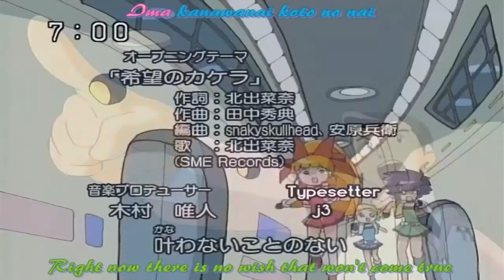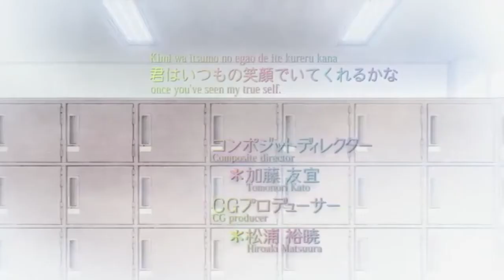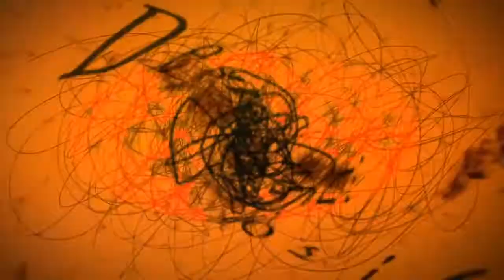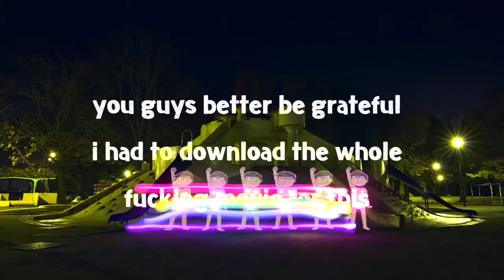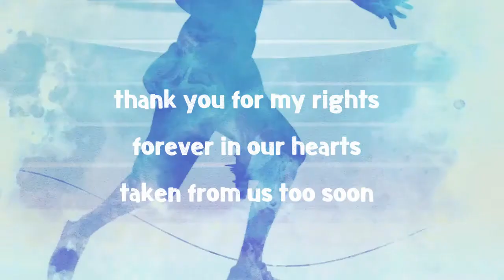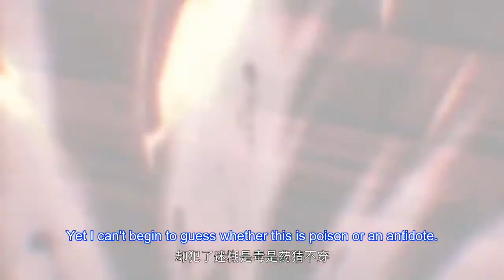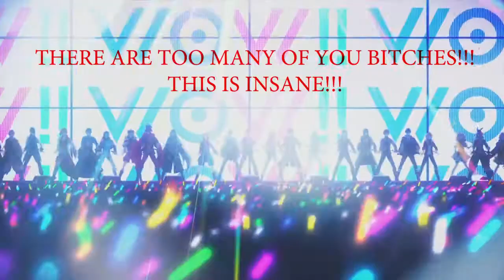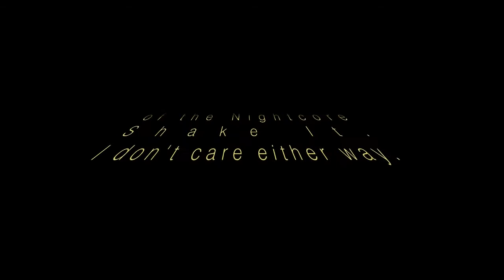Anime op Hell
Here's some ops of animes that I and/or my friends have seen
I own none of the music or footage in this video, all I did was edit in stupid jokes

Angel Beats, op 1; "My Soul, Your Beats!" by Lia
Alfred J. Kwak; "Yakusoku da yo" by Megumi Hayashibara
Alfred J. Kwak; "Spetter Pieter Pater" by Herman van Veen
Sailor Moon; "Zeg het toverwoord" by Marlies Somers
Pokémon; "Pokémon Theme" by Jason Page
Revolutionary Girl Utena; "Rinbu Revolution" by Masami Okui
Yu☆Gi☆Oh!; "Kawaita Sakebi" by Field of View
Cardcaptor Sakura, op 1; "Catch You Catch Me" by Gumi
Tokyo Mew Mew/Mew Mew Power; Dutch opening
Fullmetal Alchemist, op 1; "Melissa (メリッサ)" by Porno Graffitti
Kappa Mikey; "Hey Hey Look Look" by Beat Crusaders
Powerpuff Girls Z, op 1; "Kibou no kakera" by Nana Kitade
Death Note, op 2; "What's up, people?!" by Maximum the Hormone
Code Geass, op 1; "COLORS" by FLOW
Out Of Touch Thursday; "Out Of Touch" by Hall & Oates
Soul Eater, op 1; "Resonance" by T.M.Revolution
Cory in the House; "Cory in the House" by Kyle Massey and Maiara Walsh
Fullmetal Alchemist: Brotherhood, op 1; "Golden Time Lover (ゴールデンタイムラバー)" by Sukima Switch
Hourou Musuko/Wandering Son; "Itsudatte" by Daisuke
Tiger & Bunny, op 1; "Orion wo nazoru (オリオンをなぞる)" by UNISON SQUARE GARDEN
Persona 4 the Animation, op 4; "key plus words" by Shihoko Hirata feat. Yumi Kawamura
Daily Lives of High School Boys, op 1; "Shiny tale" by Mix Speaker's,Inc.
Sakamichi no Apollon/Kids on the Slope; "Sakamichi no Melody (坂道のメロディ)" by YUKI
Tsuritama; "Tsurezure Monochrome (徒然モノクローム)" by Fujifabric
JoJo's Bizarre Adventure: Phantom Blood; "JoJo ~Sono Chi no Sadame~ (ジョジョ～その血の運命～)" by Hiroaki TOMMY Tominaga
JoJo's Bizarre Adventure: Battle Tendency; "BLOODY STREAM" by Coda
Free! - Iwatobi Swim Club; "Rage on" by OLDCODEX
Meganebu!; "World's End" by MUCC
Free!: FrFr - Short Movie; "FrFr! Opening" by Tatsuya Kato
Noragami; "Goya no Machiawase (午夜の待ち合わせ)" by Hello Sleepwalkers
Tiger & Bunny: The Rising; "Nemesis" by NOVELS
Haikyuu!!, op 2; "Ah Yeah!!" by Sukima Switch
JoJo's Bizarre Adventure: Stardust Crusaders; "STAND PROUD" by Jin Hashimoto (橋本仁)
Free! - Eternal Summer; "Dried Up Youthful Fame" by OLDCODEX
Tenkai Knights; English opening
Tenkai Knights; "Get the glory" by Ayako Nakanomori (中ノ森文子)
Gekkan Shoujo Nozaki-kun; "Kimi ja Nakya Dame Mitai (君じゃなきゃダメみたい)" by Masayoshi Ooishi
Zankyou no Terror/Terror in Resonance; "Trigger" by Yuuki Ozaki
Death Parade; "Flyers" by BRADIO
Yamada-kun and the Seven Witches; "Kuchizuke Diamond (くちづけDiamond)" by WEAVER
Haikyu!! 2nd Season, op 1; "I'm A Believer (アイム・ア・ビリーバー)" by SPYAIR
One Punch Man; "THE HERO !! ~Okoreru Kobushi ni Hi wo Tsukero~ (THE HERO !! ～怒れる拳に火をつけろ～)" by JAM Project
Osomatsu-san, op 1; "Hanamaru Pippi wa Yoiko dake (はなまるぴっぴはよいこだけ)" by AOP
ERASED; "Re:Re:" by Asian Kung-Fu Generation
Divine Gate; "one-Me two-Hearts (ワンミーツハー)" by hitorie (ヒトリエ)
Oshiete! Galko-chan; "YPMA☆GIRLS" by Galko (Azumi Waki), Otako (Miyu Tomita), Ojou (Minami Takahashi)
JoJo's Bizarre Adventure: Diamond is Unbreakable, op 1; "Crazy Noisy Bizarre Town" by THE DU
JoJo's Bizarre Adventure: Diamond is Unbreakable, op 3; "chase" by batta
Boku no Hero Academia; "The Day" by Porno Graffitti
Sakamoto Desu ga?; "COOLEST" by Customi Z
Kiznaiver; "LAY YOUR HANDS ON ME" by BOOM BOOM SATELLITES
Yuri!!! on Ice; "History Maker" by Dean Fujioka
The Disastrous Life of Saiki K., op 2; "Sai Ψ Sai Kouchou (最Ψ最好調！)" by Dempagumi.inc
Handa-kun; "The LiBERTY" by Fo'xTails
Mob Psycho 100; "99" by MOB CHOIR
Gakuen Handsome; "GET!! Yume & DREAM (GET!! 夢&DREAM)" by Shou Kagami
Boku no Hero Academia 2nd Season; "Peace Sign (ピースサイン)" by Kenshi Yonezu
One Punch Man 2nd Season; "Seijaku no Apostle (静寂のアポストル)" by JAM Project
The Disastrous Life of Saiki K. 2, op 2; "Oteage Psychics (お手上げサイキクス)" by Shiggy Jr.
Please Take My Brother Away!; "Sunny Side Up" by Brian the Sun
The SpongeBob SquarePants Anime - OP 1; "Colors of the Heart" cover by ROMIX
Osomatsu-san 2nd Season, op 1; "Kunshi Ayauku mo Chikou yore (君氏危うくも近うよれ)" by AOP
"メリッサ" by Porno Graffitti
"Re:Re: (Anime Size)" by ASIAN KUNG-FU GENERATION
"Catch up, latency" by UNISON SQUARE GARDEN
"Sassouto Hashiru Tonegawa Kun" by gesunokiwamiotome